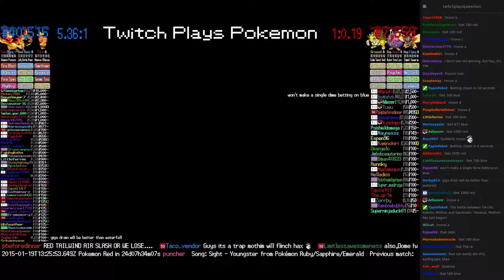Twitch Plays Pokémon Battle Revolution - Match #5690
Match #5690 [Blue: Torchic, Kabuto, Moltres] vs [Red: Sandslash, Venonat, Mothim]